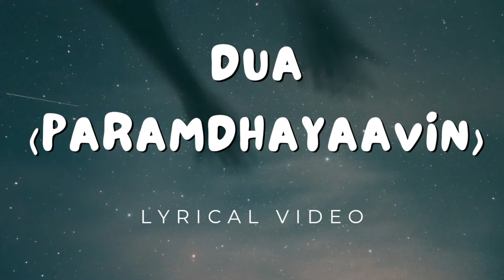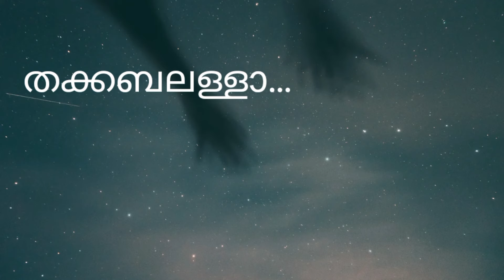Dua (Paramdhayaavin) song Lyrical video| മലയാളം | Sulaikha Manzil | Ending song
The ownership of the original song belongs to its owners... if u have any complaints regarding the song and lyrics no need to give a copyright strike... let me know it through my mail...

here is the link of the original video of the ending song (Dua - Paramdhayaavin) of the movie Sulaikha Manzil...

Thank u... 🥰